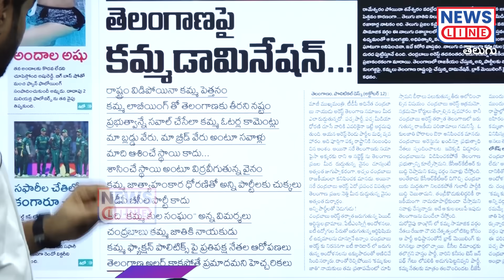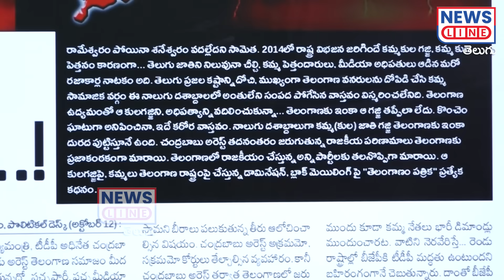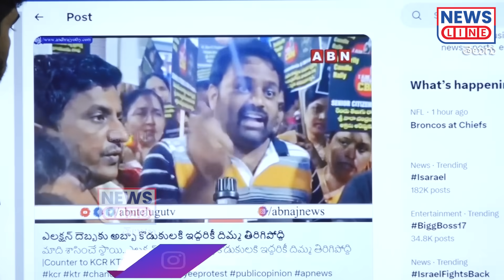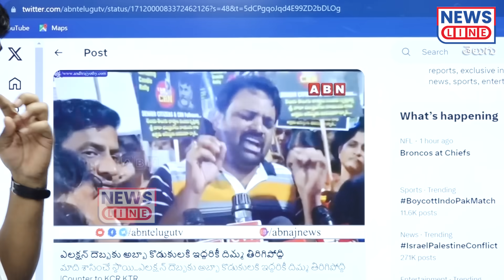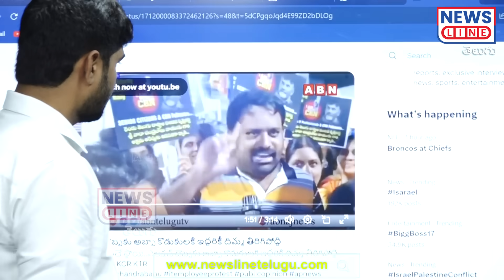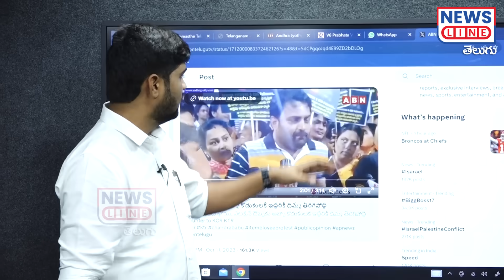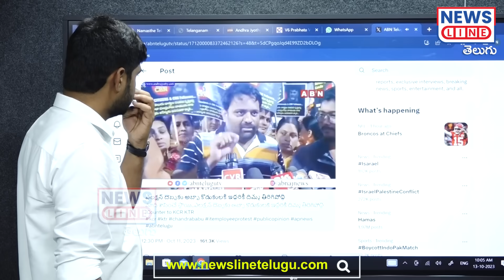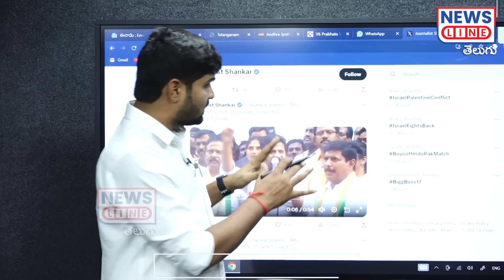కమ్మ కుల గజ్జిని తరిమికొడతాం.. జర్నలిస్ట్ శంకర్ ఫైర్..! | Journalist Shankar | News Line Telugu